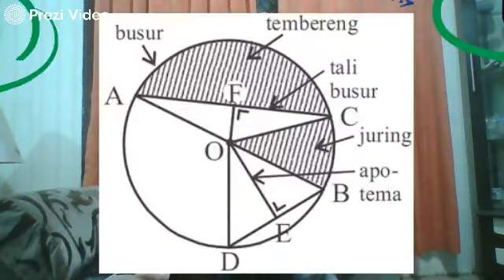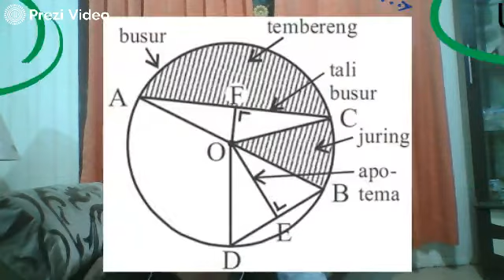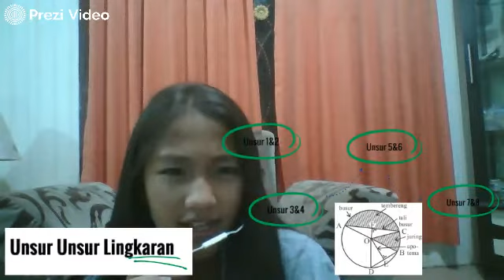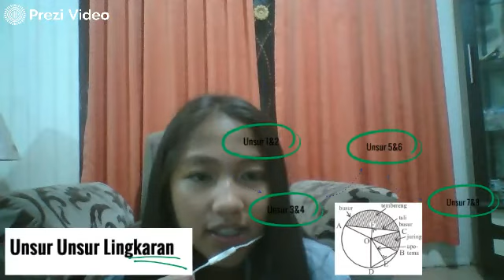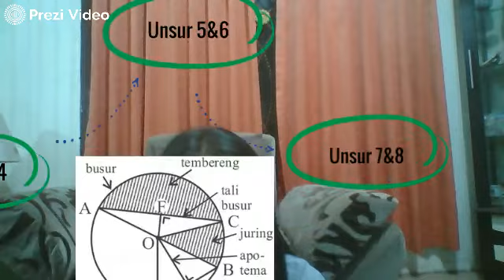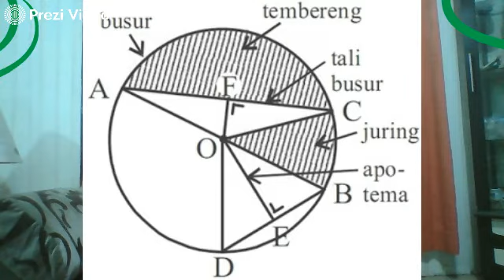For Prezi Video Lingkaran by Kimberley Shanesia on Prezi Video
Tugas membuat video pembelajaran menggunakan fitur videonya prezi.com dengan tema unsur-unsur lingkaran